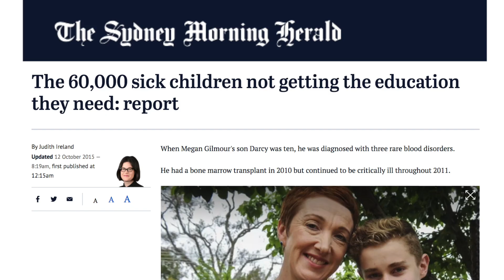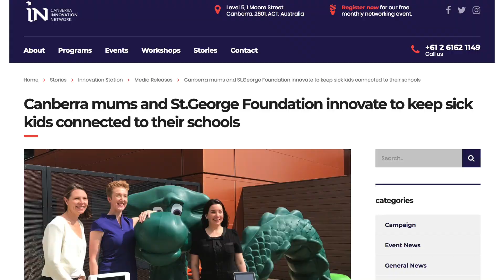Learn about MissingSchool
MissingSchool was started by three mums to help sick kids get back to school, and wow look at them now!